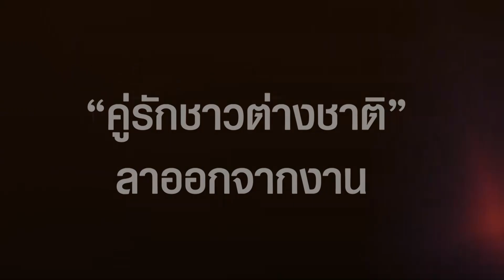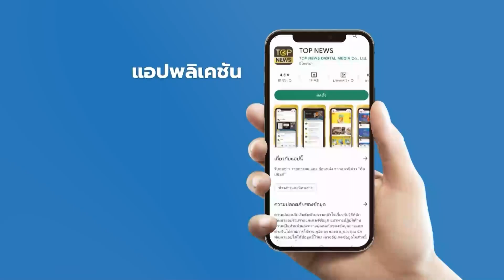“คู่รักชาวต่างชาติ”ออกจากงาน เที่ยวรอบโลก แวะเมืองไทย ช็อปตลาดท้องถิ่น สุดฟิน | STALKER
“คู่รักชาวต่างชาติ” ลาออกจากงาน เที่ยวรอบโลก แวะไทยครั้งแรก สุดฟินเดินชิมอาหารตลาดท้องถิ่น หมูกรอบ-ชาไทยอร่อยมาก

ช่อง 77 : กล่อง PSI, INFOSAT, GMMZ, CSAT, TIK , 3BB, TOT
ช่อง 658 : กล่อง AIS
ช่อง 210 : IPM